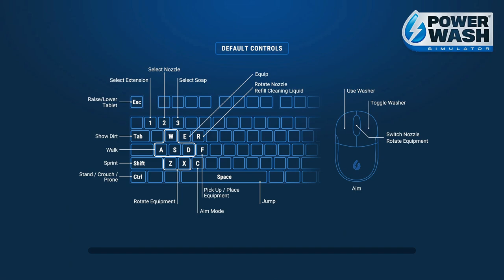PowerWash Simulator WARHAMMER 40,000 : REDEMPTOR DREADNOUHGT